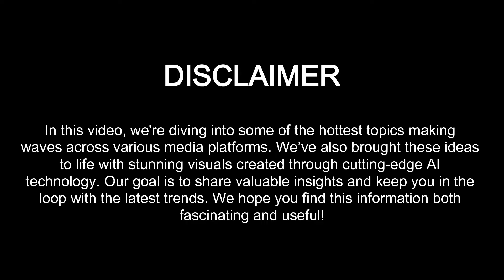2025 Ford Focus Review: Everything You Need to Know! 🚗✨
2025 Ford Focus Review: Everything You Need to Know! 🚗✨

Join us as we explore the highly anticipated 2025 Ford Focus! In this video, we break down everything from its bold new design to the cutting-edge technology packed inside.

- Stylish exterior updates and interior enhancements
- Engine options and performance details
- Advanced safety and tech features
- Fuel efficiency and eco-friendly options
- Driving impressions and overall experience

Whether you're a die-hard Ford fan or just curious about the latest in the compact car world, this video has something for everyone!